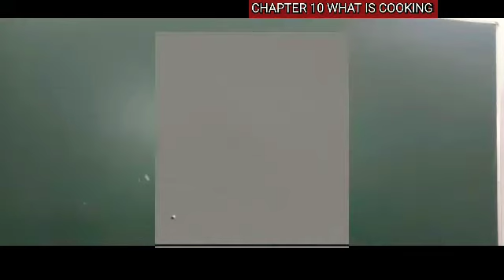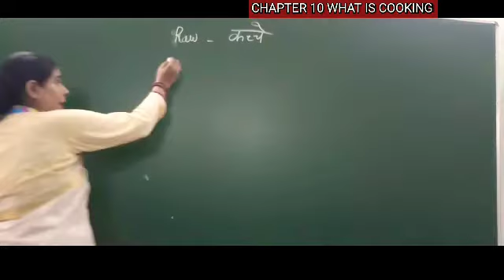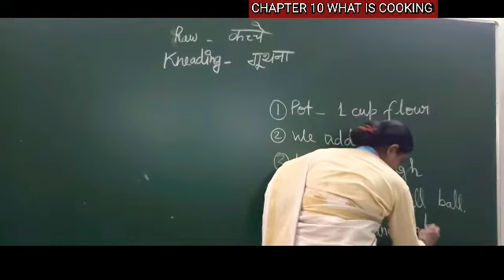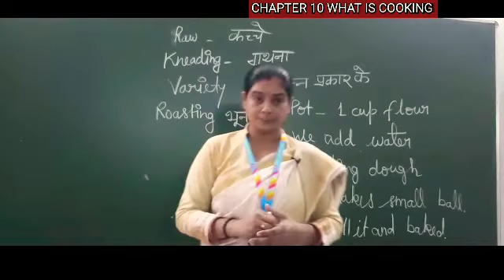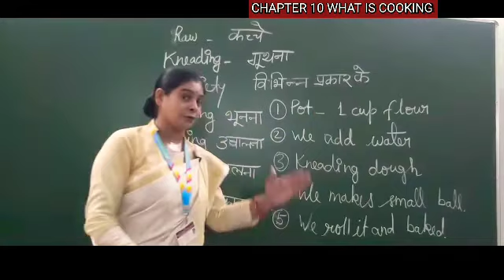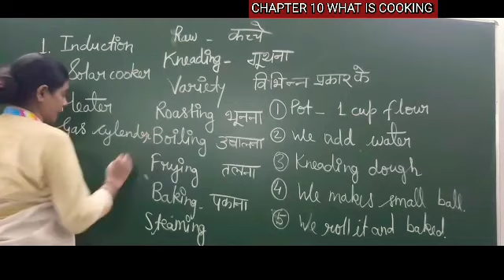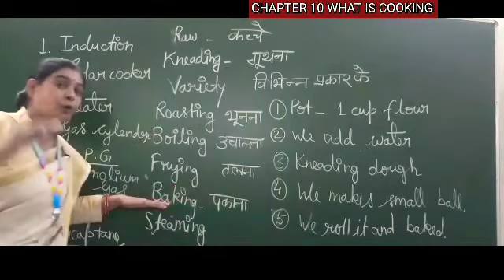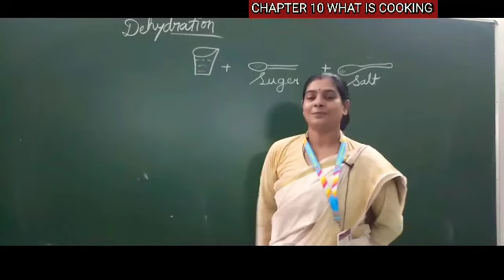CHAPTER 10 WHAT IS COOKING CLASS 3RD ENVIRONMENTAL STUDIES NCERT BY NEETU PANDEY